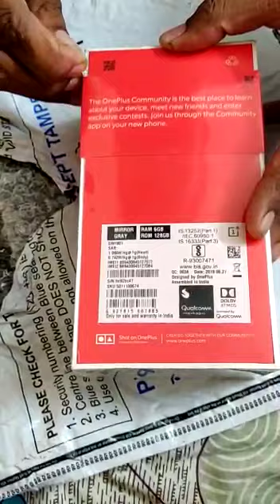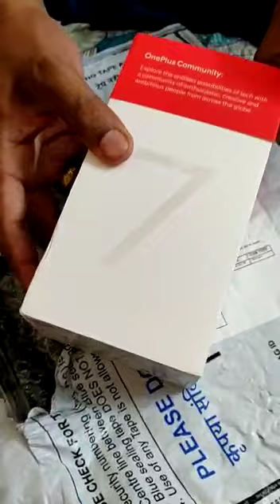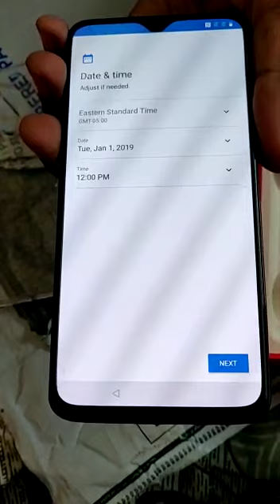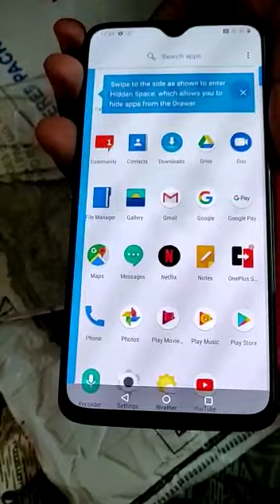Oneplus 7 unboxing in Tamil